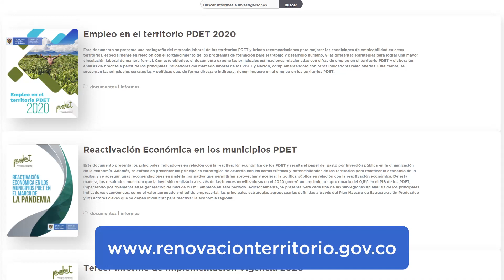Según el PDET se han generado más de 52 mil empleos en los municipios más vulnerables del País.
La Agencia de Renovación del Territorio indicó que con la implementación de los Programas de Desarrollo con Enfoque Territorial, PDET, en dos años se generaron alrededor de 52 mil empleos en los municipios más vulnerables del país